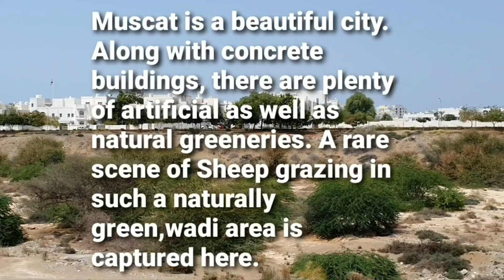Sheep/Goats grazing in the city ....a rare view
Sheep/Goats grazing in Muscat...Muscat,the capital of Oman is a beautiful city... It is surrounded by mountains,sand ,blue water and  palms...Along with concrete buildings,there are plenty of greeneries... artificial as well as natural...These naturally green areas are sometimes visited by sheep ,goats and cows from the interior places... Such a grazing scene in a wadi area is captured here.